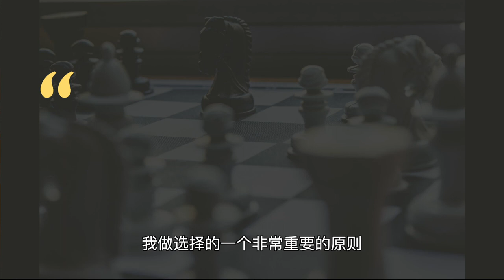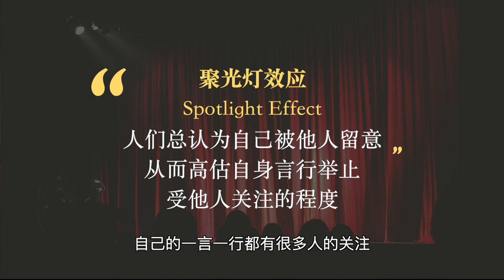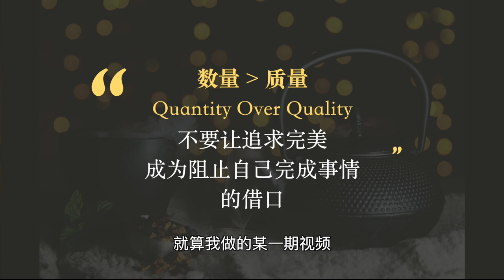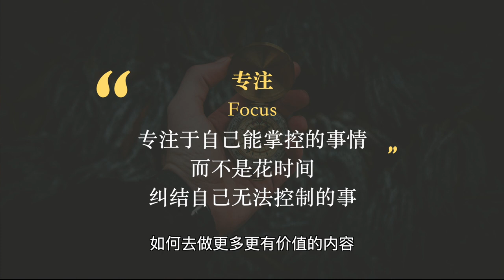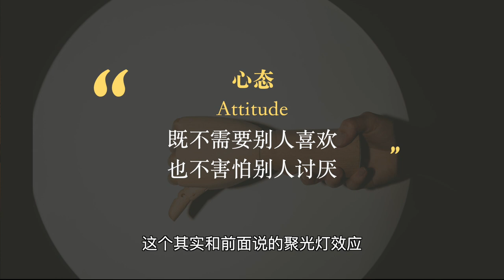做视频如何改变我的人生？ ｜老石谈芯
不知不觉做视频一年了！想和大家分享一下我做技术类视频内容学到的五个人生经验。

本期视频时间线如下：
00:00 概览
00:38 如何选择和行动
02:12 聚光灯效应
04:20 数量 vs 质量
05:45 专注的方向
07:10 不需要被所有人喜欢

关于我：
我会持续带来更多专注于芯片的科普、硬核知识、以及偶尔极度硬核的技术分析与解读。我也会不断分享高效工作和学习的方法与技巧。也欢迎加入我的知识星球，和我进一步交流。

我的新书：《详解FPGA：人工智能时代的驱动引擎》已由清华大学出版社出版！有兴趣的朋友可以看看：

📚 公众号：老石谈芯
🏮微博：老石谈芯的老石
🌍知识星球：老石谈芯 - 进阶版